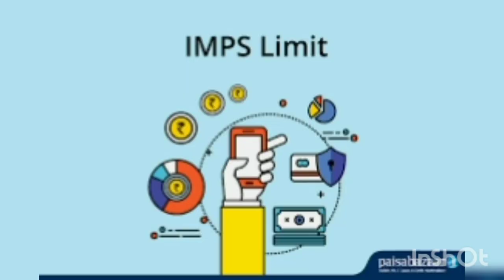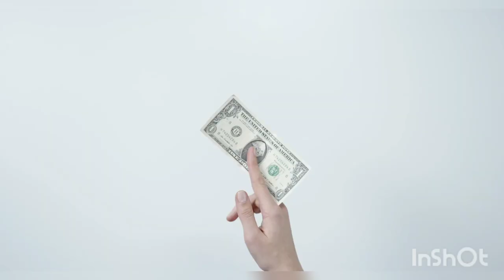DIFFERENT MODE OF TRANSFER FUND 💰| IMPS | NEFT | RTGS | CHARGES ON TRANFER MONEY | पैसे कैसे भेजें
DIFFERENT MODES OF TRANSFER FUND

|IMPS|

|NEFT|

|RTGS|

CHARGES ON TRANFERING MONEY

ONLINE AND OFFLINE MODE OF TRANFER MONEY

WHAT IS IMPS?

DIFFERENT MODES OF TRANSFER MONEY

CHARGES APPLICABLE ON TRANFER MONEY

ONLINE OFFLINE MODE OF TRANSFER